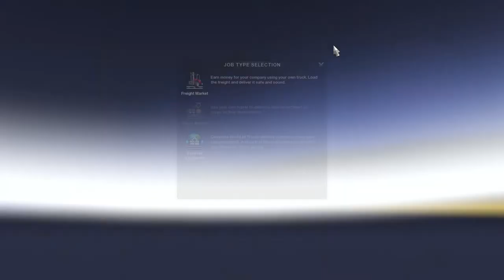ATS American Truck Simulator 1st load - new truck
In this video, I take my new truck for a spin. Also, I explain how to pronounce my last name.